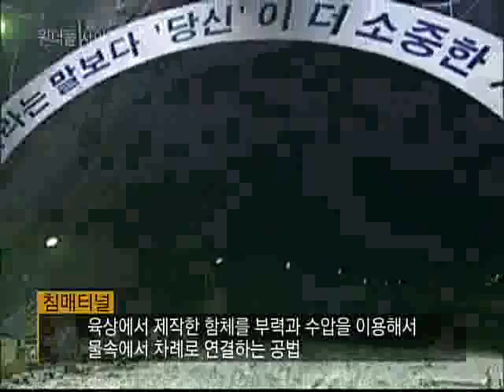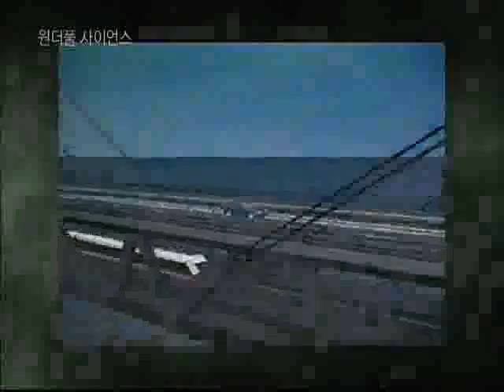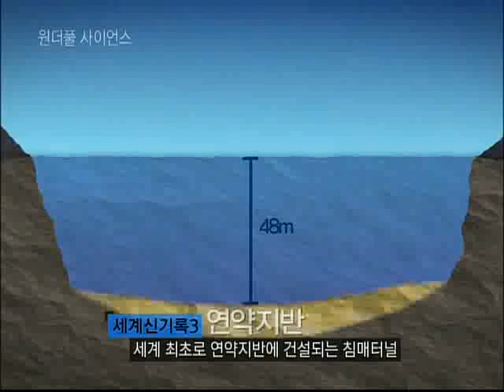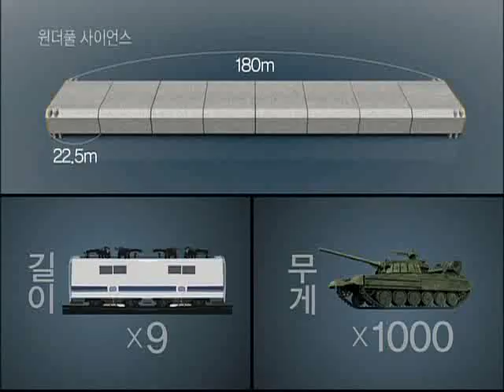원더풀 사이언스 - Wonderful Science_첨단 건설공학! 거가대교_#001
EBS, 원더풀 사이언스, Wonderful Science, 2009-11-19, 세계 신기록 5개의 첨단 건설공학! 거가대교

거가대교의 침매터널 및 사장교의 주요 기술  공법 등에 대해서조명해본다